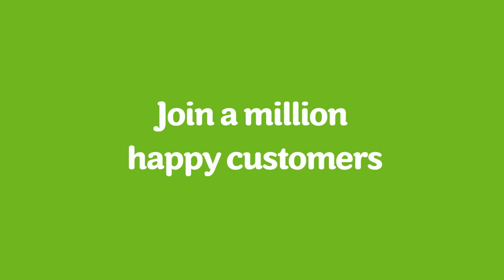Francesca & Simon's Story - LG OLED TV | TV ad | ao.com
Find out how Simon and Francesca found their dream TV at ao.com in this video. They discovered how their new 55” LG OLED with a curved screen gives stunning detail and wider field of vision for more natural viewing. This means their family movie nights are amazing!